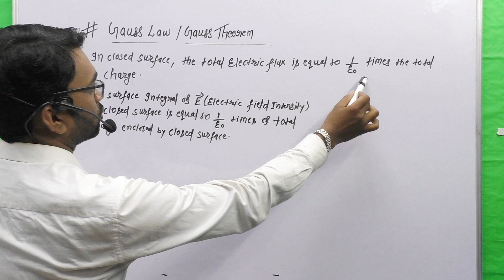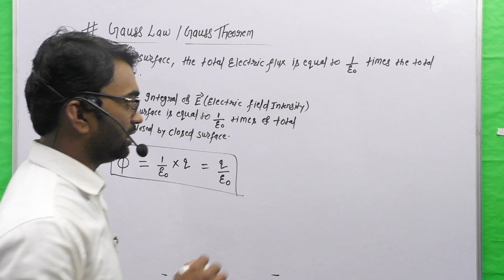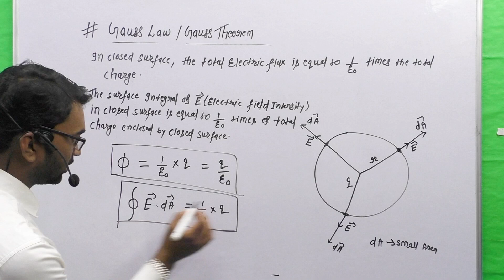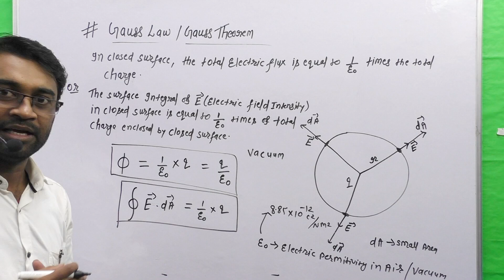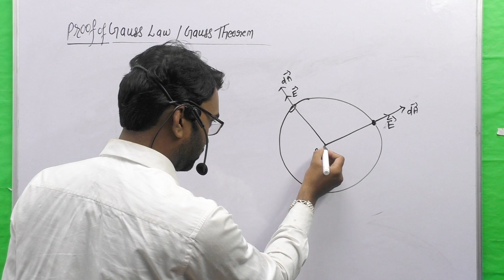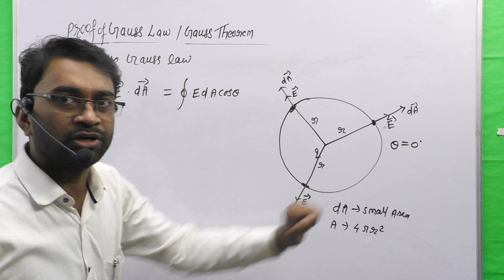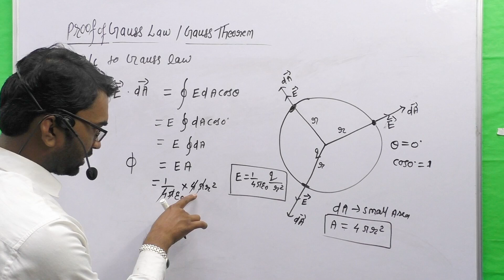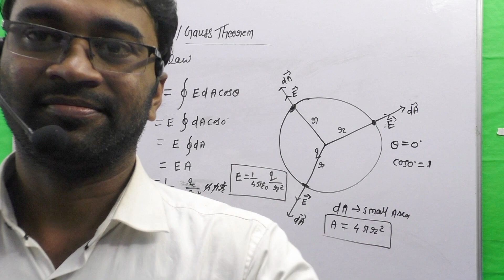Gauss law and its proof class 12th physics | Gauss theorem | prekshit sir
Gauss law and its proof class 12th physics| Gauss theorem and its proof class 12 electrostatic|

proof of Gauss theorem

gauss law and its derivation